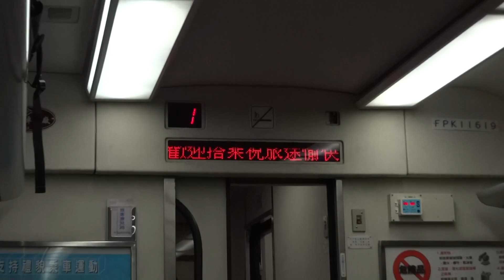655次莒光號終點樹林站2B月台停車(完整終點到站播音)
逢週五至日行駛。在瑞穗跨日。

附掛SP32721、SP32802兩鐵車廂。

(臺東端)
SP32802※兩鐵車廂
SP32721※兩鐵車廂
FPK10670
FPK10645
FPK10606
FPK10649
FPK10678
FPK10660
FPK10659
FPK11619※乘坐車廂
E413
(樹林端)